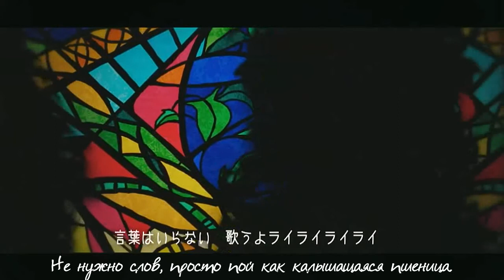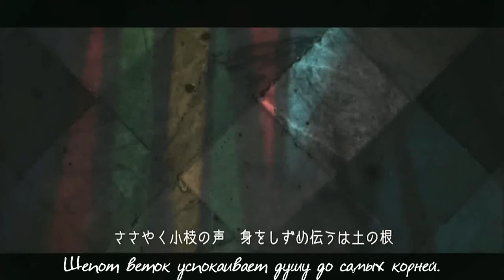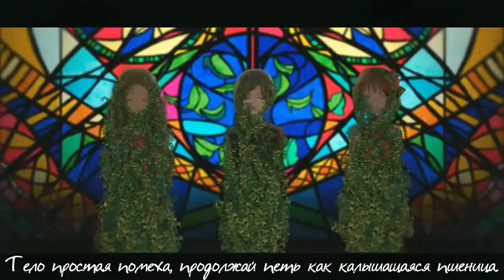[Vocaloid] GUMI, Hatsune Miku and Megurine Luka - Teiennite。 (rus sub)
【GUMI・初音ミク・巡音ルカ】庭園にて。【オリジナルPV付き】
ニコニコから転載しました。 2012年09月06日 18:00

■Title：庭園にて。
■Lyrics & Music：acane_madder
■illustration：同異、茶ころ、夏
■Visual Effects：acane_madder
■Video Editing：茶ころ
■Vocal： GUMI、初音ミク、巡音ルカ